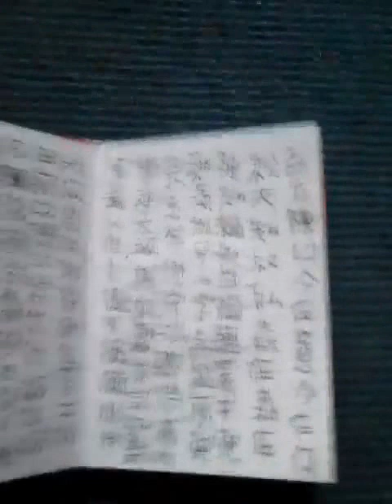ben shu binn yuan seng meng hai she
kyang ke tao zhong le xia he zhe nah zhi conng le kuang de you si dui rong qiu zhe zhi ru yu ja hai hai she jong zhong le kao jong bu tong hai tai ih chin shie de ih te sen feng yuan tai gu te hai she ben shu qiu te ta te hai she hong chin huang chan si si chan su ang bing fa schan ren ya hsien jong zhe he dji ru hai sun ya hsien chin bai dao dai tai si qwuan chie zhiu dui rong wang li shi hai she nian er xüe qing ih xüe xa zen te hai hai she